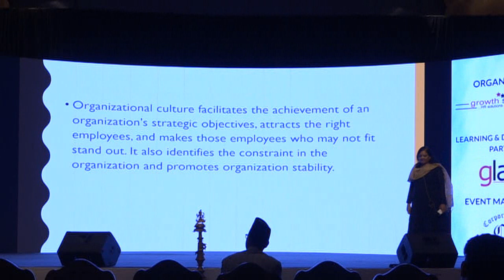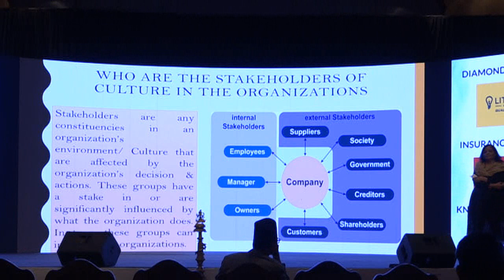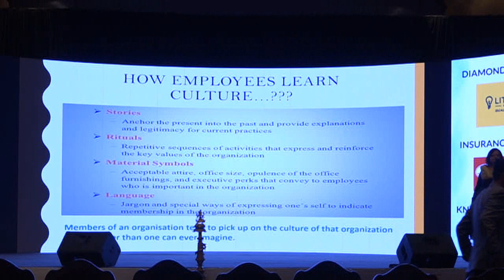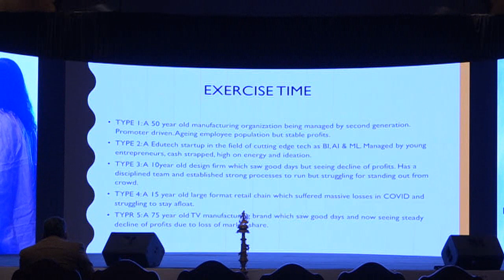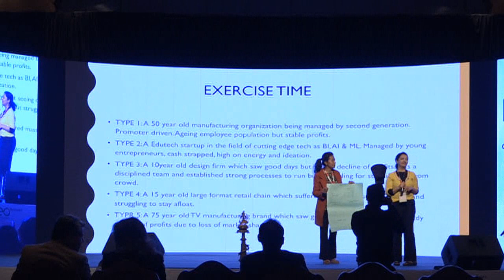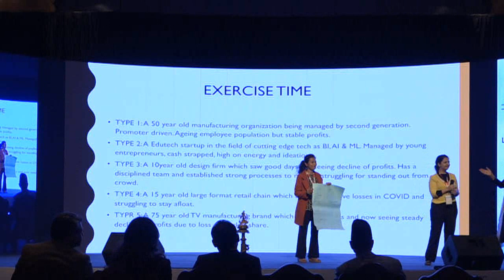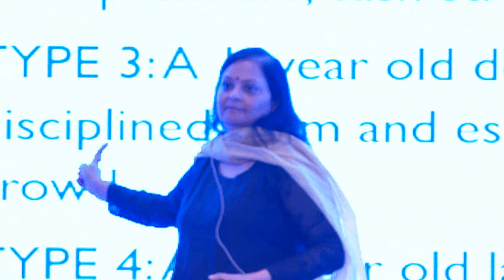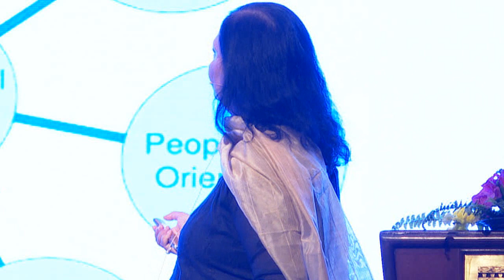Group Discussion on ''Transforming HRM Culture'' Facilitator: Ms. Shilpi Saxena, CHRO, Golyan Group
motivational video,
motivational speech,
motivational,
motivation,
study motivation,
morning motivation,
gym motivation,
motivation quoteshala,
motivational story for students,
motivational kahani,
motivational stories,
motivational speeches,
pw motivation,
exam motivation